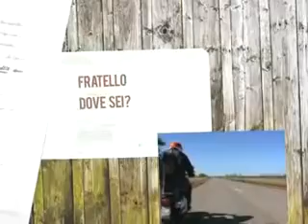Gemelli Vespa a NatGeoAdventure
Il nostro viaggio su NatGeoAdventure.